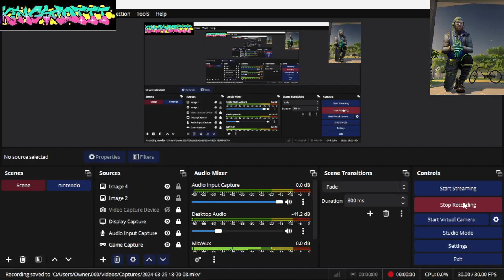runescape training blue dragons